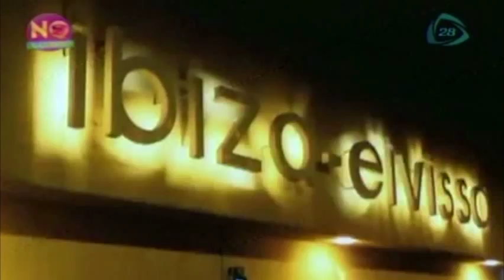The wanted desea grabar un tema en español / The wanted to record a theme in Spanish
01 noviembre 2013

The wanted, la banda británica irlandesa, en conferencia de prensa manifiestan su deseo de grabar un tema en español.